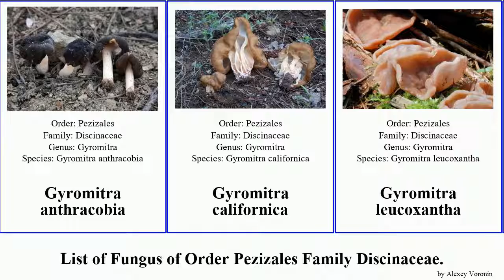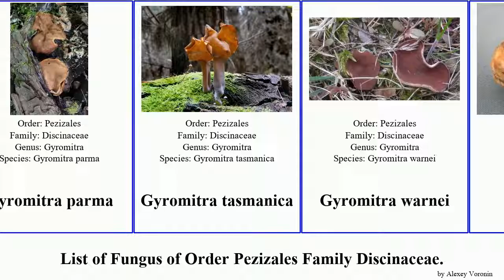List of Fungus of Order Pezizales Family Discinaceae. gyromitra parma melaleuca californica gigas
Discina brunnea
Discina caroliniana
Discina fastigiata
Discina melaleuca
Discinaceae
Gyromitra
Gyromitra anthracobia
Gyromitra californica
Gyromitra leucoxantha
Gyromitra melaleucoides
Gyromitra sphaerospora
Gyromitra ambigua
Gyromitra esculenta
Gyromitra fastigiata
Gyromitra gigas
Gyromitra infula
Gyromitra korfii
Gyromitra parma
Gyromitra tasmanica
Gyromitra warnei
Hydnotrya
Hydnotrya cerebriformis
Hydnotrya cubispora
Pseudorhizina